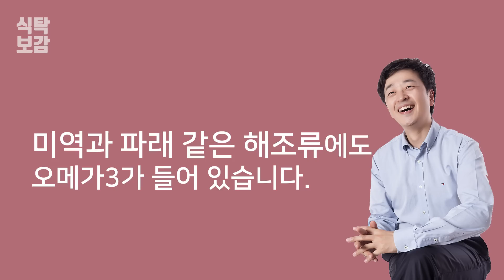식물로 오메가3 지방산을 섭취하는 방법 & 주의사항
꼭 생선에만 오메가3가 있는 것은 아니죠. 오메가3가 풍부한 식물들을 소개해드릴께요. 그리고 꼭 알아야 할 주의사항까지.

이 동영상의 원고는 아래 링크에 있습니다.

※식탁보감 모든 영상 목록을 보시려면 아래 링크를 클릭해주세요.